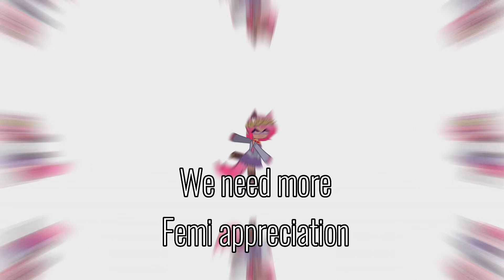I’m just 3!! // inspired, inspiration in desc